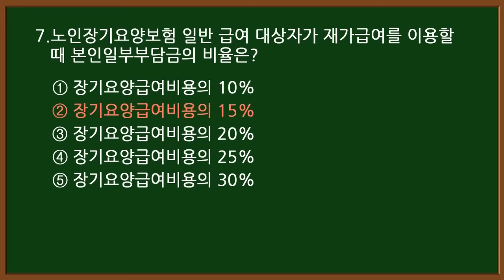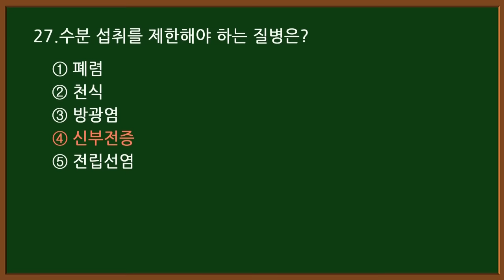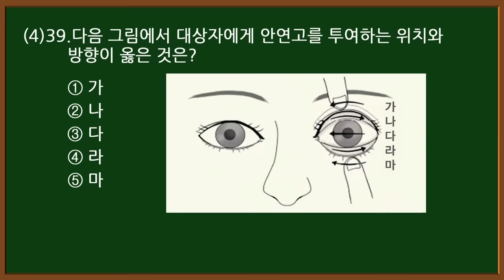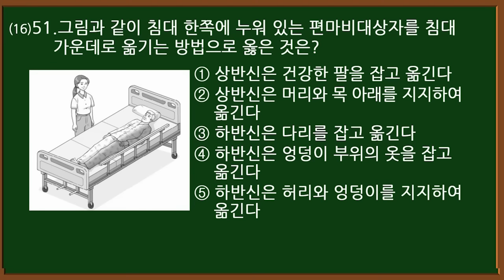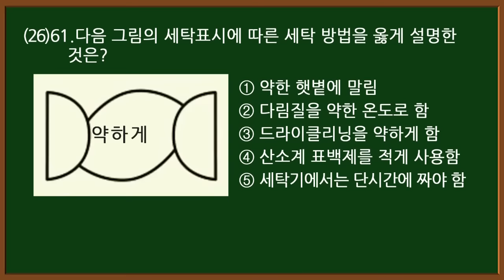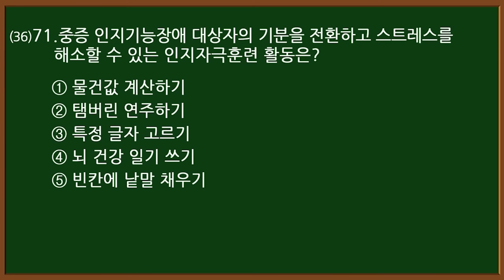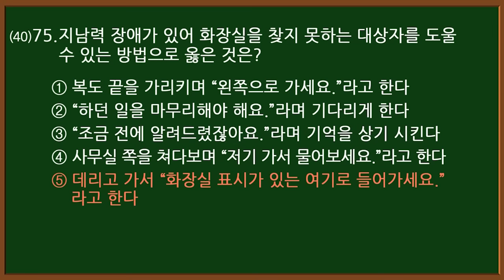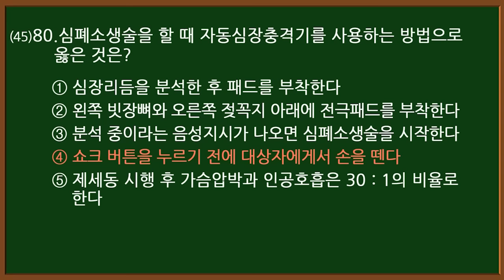#23 [요양보호사 자격증] 요점정리💥 필기+실기 시험문제 80문항